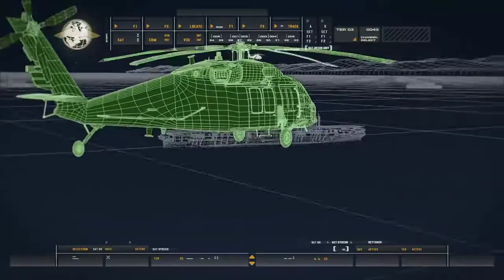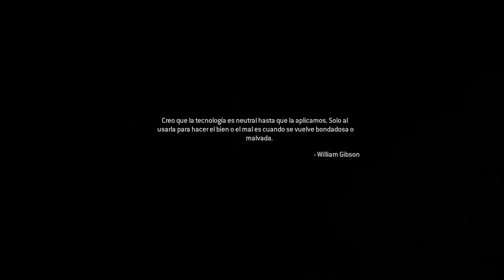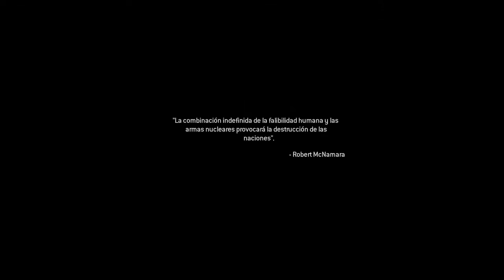Campaña Modern Warfare Remastered